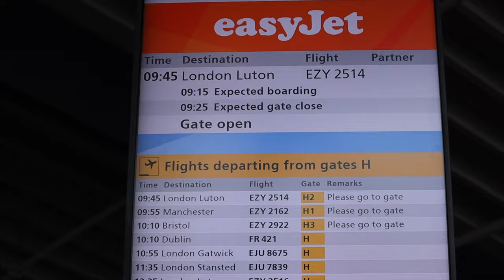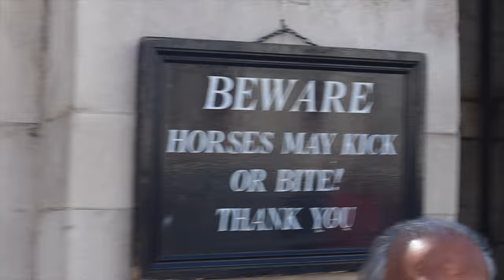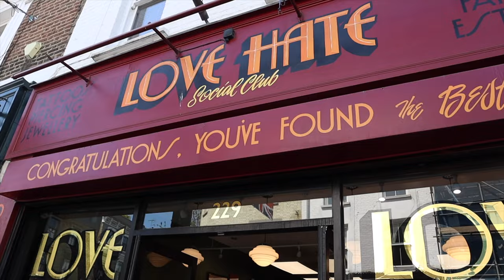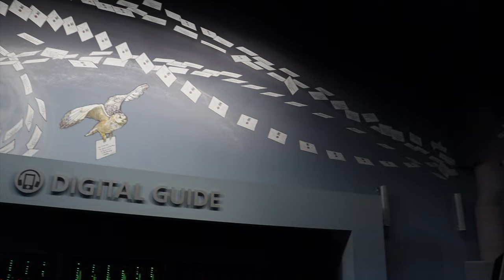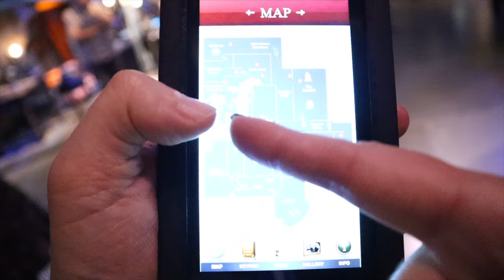Birthday Vlog! ⭐️ First Time in London and Warner Bros Studio Tour 🧙‍♀️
It's Anna's birthday! This week we took a quick weekend trip from Amsterdam to London. AND we got to check off a huge bucket list item, going to Warner Bros Studios for the Harry Potter tour!

If you're a Harry Potter fan, you HAVE to take this tour.

Birthday Vlog! ⭐️ London First Impressions and Warner Bros Studio Tour 🧙‍♀️ Transcript:

Hey guys welcome back to the channel. We’re Nick and Anna, and this week we’ve got a special one. We’re off to London to explore the city and go to the Harry Potter studios!

Nick tried to surprise me, but instead of booking our flight to Heathrow, he booked to Luton, a completely different airport.

So after a short flight from Amsterdam to Luton, and then an hour long bus, we were in London officially.

London is a gigantic city. There is so much to see and do here, it’s impossible to see it all in a day. We already have plans to go back and live here for a month, we were so impressed.

From the city center, we took the underground over to Notting Hill, where we were able to get a taste of the famous Portobello Road Market. This was one of the worlds largest antique and vintage clothing markets, and it was PACKED with people. We had other plans though.

I was super excited to come here and see all of the Harry Potter set pieces, props, and everything. I had gone to the wizarding world in Orlando but this was definitely something on my bucket list for a long time. I’m a huge Harry Potter nerd, if you can’t tell.

Walking into the great hall, I was honestly overcome with emotion. It’s exactly like it is in the movies, and you really feel like you’re AT hogwarts.

Next we headed over to the quidditch area.

It was really cool to see all of the props actually moving like they do in the films. You can tell the studio really put the time and effort into making this a one of a kind experience.

After walking through Harry’s home, we headed through the green house and back inside to take a look at some of the monsters and scale models made for the movies. Some of them weren’t really scale models, but big enough for us to walk through!

The final part of our tour was seeing the model of Hogwarts castle. This was probably the biggest model I’ve seen in person…it took up an entire ROOM!

We hope you enjoyed our weekend getaway to London. If you know someone who likes harry potter, this is a once in a lifetime experience, and HIGHLY recommend going. Tickets sell out SUPER quick, we almost didn’t even get ours, so make sure you book ahead.

I personally recommend checking out one of our videos from Italy if you have time.

Next, we’ll be heading back to Amsterdam, before we meet up with some new friends for a group trip to BALI! See you then!

Chapters
0:00 - Intro
0:40 - Luton?
1:12 - London First Impressions
2:00 - Notting Hill
3:01 - Birthday Dinner at Nobu
7:10 - Lunchtime
6:50 - Heading to Warner Bros Studios
8:27 - The Great Hall
10:16 - The Next Morning - to Belgium!
9:50 - Dumbledore's Office
10:28 - Potions Class & Hagrid's Hut
10:55 - Quidditch Time!
12:00 - The Haunted Forest
13:40 - Platform 9 3/4
14:34 - The Backlot
15:50 - Monsters and Gringotts
17:25 - Exiting the Tour